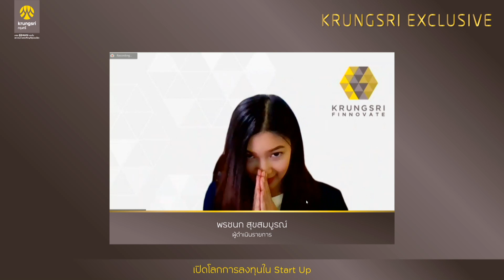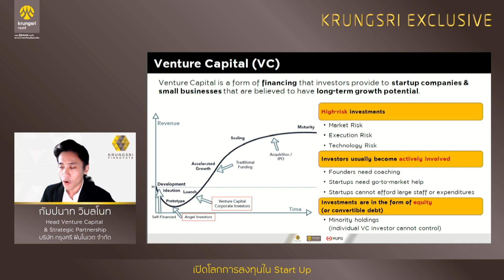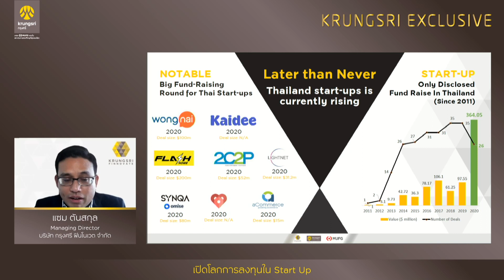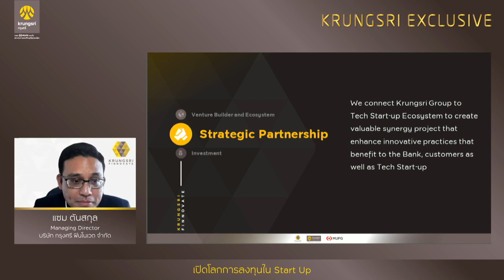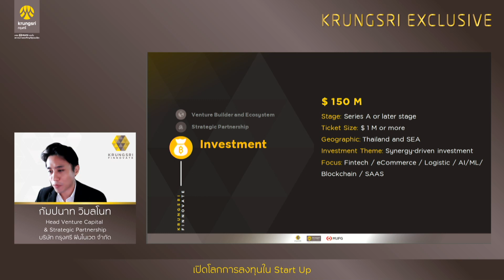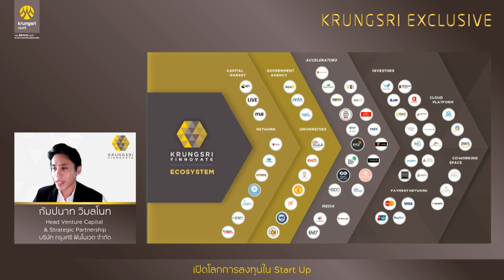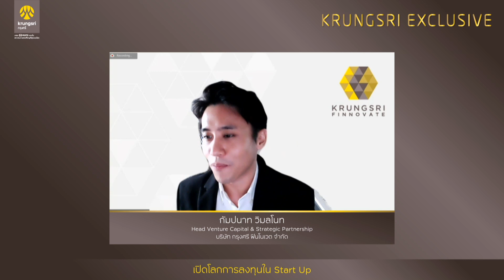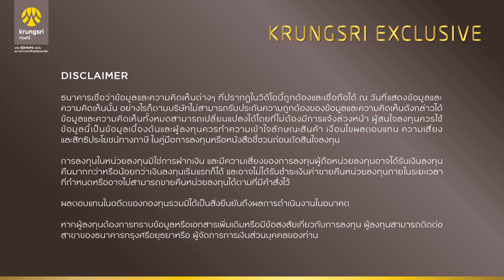เปิดโลกการลงทุนใน Start Up by KRUNGSRI EXCLUSIVE